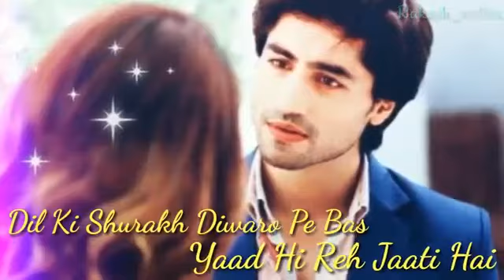Imosanal video status Nirmal Premium music.com